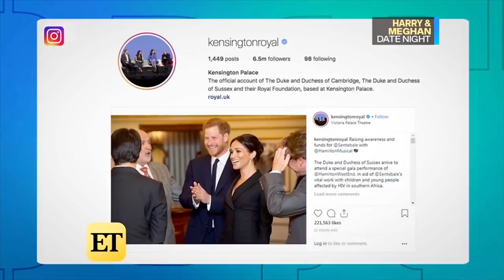Meghan Markle and Prince Harry Enjoy 'Hamilton' Date Night!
The Duke and Duchess of Sussex stepped out to the Victoria Palace Theatre in London, England, to see the musical for a second time together.